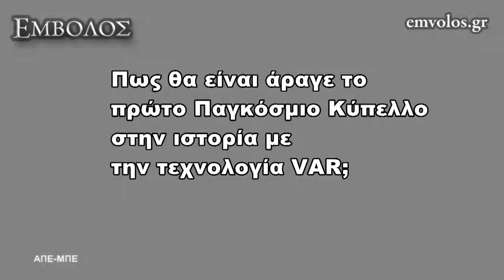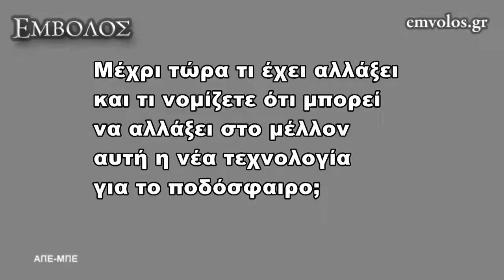Ντέιβιντ Ελερέι : "Ετοιμο το ελληνικό ποδόσφαιρο για το VAR"